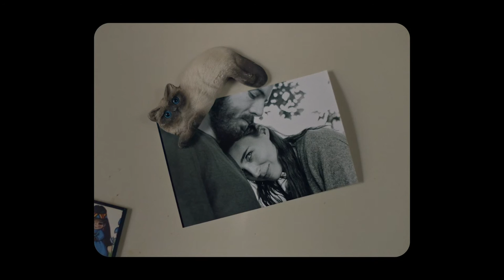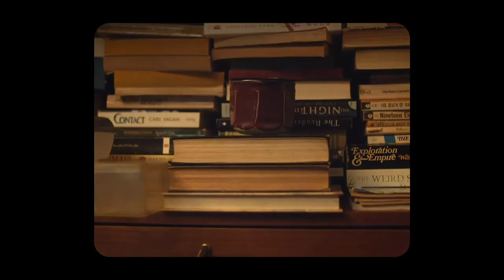El Color Ausente 💧💎 Antes de tiempo . 👻 A Ghost Story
Un dilema existencial de angustias, miedos y soledad. Atrapados en ciclos, rutinas de tiempo  presente y en un lugar atemporal cercano a la eternidad.

A Ghost Story . 2017

Director
David Lowery
Writer
David Lowery
Stars
Casey Affleck . Rooney Mara . McColm Cephas Jr.

Música . El Color Ausente  ☞
Liz ◦ Voz, Sintetizadores y Teclados
Parce ◦ Bateria
Ale ◦ Bajo
Zombi ◦ Guitarra
Martín ◦ Guitarra

Producción artística ◦ Santiago Marrero
Mezcla ◦ Nicolás Demczylo
Master ◦ Diego Calviño
Arte ◦ Alfalfa (Nicolas Sanchez)
Animación ◦ Esteban Polito

Músicos invitados
Santiago Marrero ◦ Sintetizadores adicionales, beat y bajo.
Luis Angelero ◦ Guitarras adicionales.

Grabado en el Estudio de Luis Angelero y El Cuarto Tavella

"Para tía Gaby"

Antes de tiempo
antes de terminar
tus comienzos

Uno no quiere
pero se da
apreciarte cuando no estas

Vi como tu madre
sé ahogaba
tirada en la cama tratando de explicar

Vi como te llevaban
envuelta en una caja
a una predio sin nombrar